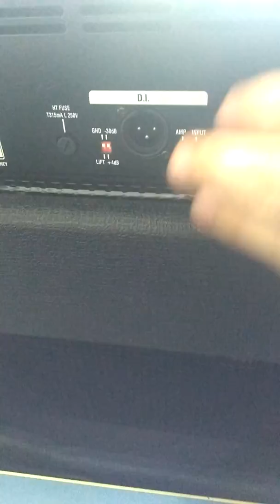Laney Iron Heart 30w